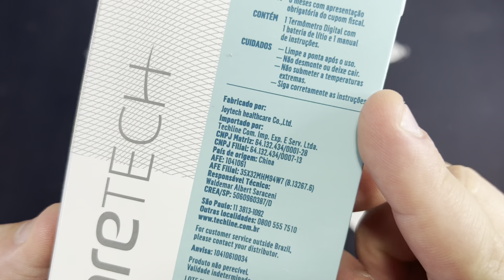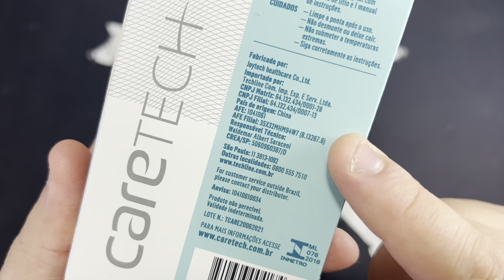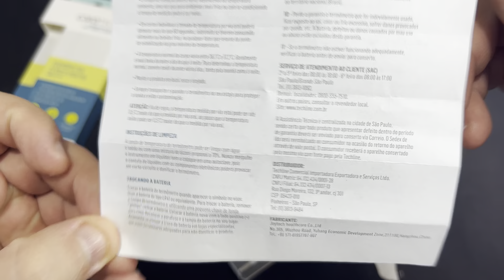Abrindo a Caixa do Novo Termômetro Clínico Digital CARETECH TS-101 com Estojo de Acrilico